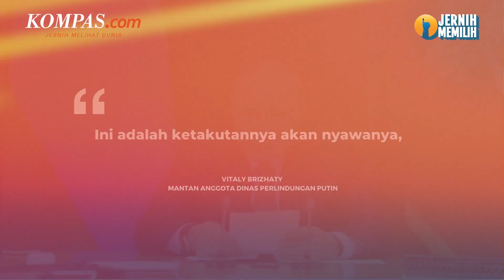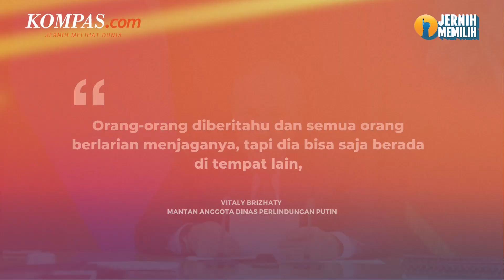Sisi Lain Presiden Rusia, Vladimir Putin Disebut Paranoid Takut Dibunuh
Presiden Rusia, Vladimir Putin disebut sangat paranoid sampai merasa akan dibunuh. Imbas dari hal ini, dikabarkan Putin telah mempersenjatai penyelam untuk mencari calon pembunuh di sekitar pantai pribadinya.

Putin juga sengaja memberikan informasi palsu kepada pengawalnya sendiri. Akibat kekhawatiran Putin itu, salah satu pengawalnya sampai bekerja sebagai operator mesin cuci di sebuah istana di Crimea, daerah yang dicaplok Rusia.

Penulis: Tito Hilmawan Reditya, Ardi Prayitno Utomo
Penulis Naskah: Bernadetha Nadia Deni Ananda
Narator : Bernadetha Nadia Deni Ananda
Video Editor: Dina Rahmawati
Produser: Monica Arum